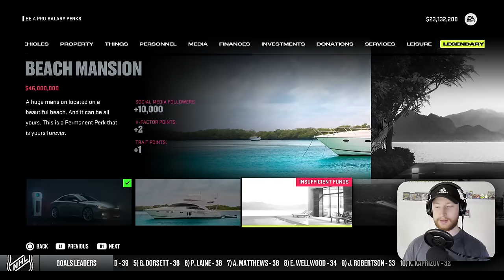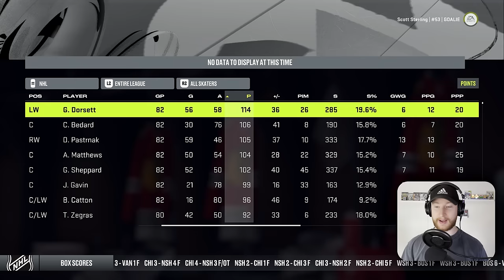NHL 24: Goalie Be a Pro #51 - "It comes down to this.."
Game 7 time in the Stanley Cup Playoffs. With this being Scott's final playoff run this is a MUST win game. 👍